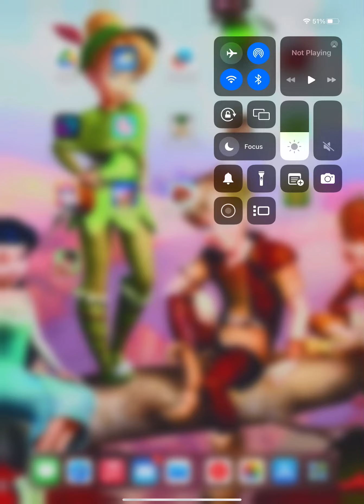Tag with Ryan games 1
Hello my name is Javaria and yesterday I played tag with Ryan games 1 and I had fun and all you need to do is get coins and i got a new police officer RYan and upgrade money and everything okay thanks for watching

Please like and share and make sure to subscribe my channel press the bell button and press all button oh and I will play tag with Ryan games 2 coming tomorrow stay soon bye everyone….?”

Views

More likes

More views

Bye guys